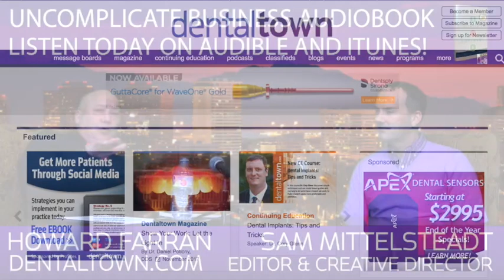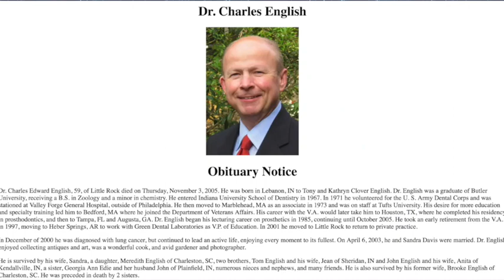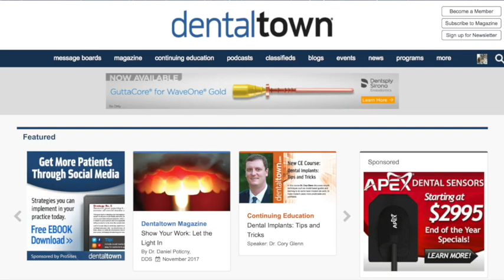901 What Makes a Good Article? with Sam Mittelsteadt Editor & Creative Director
901 What Makes a Good Article? with Sam Mittelsteadt Editor & Creative Director of Dentaltown, Orthotown, and Hygienetown Magazines : Dentistry Uncensored with Howard Farran

Sam Mittelsteadt, Editor and Creative Director of Dentaltown, Orthotown, and Hygienetown magazines shares how he found a career in dentistry after 30 years in the publishing industry and how Townies can submit their articles for publication.